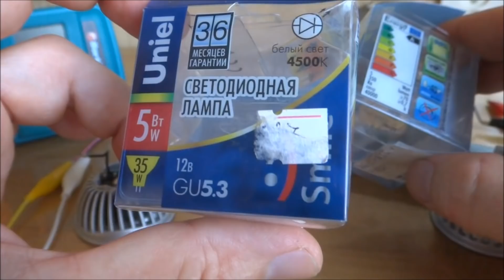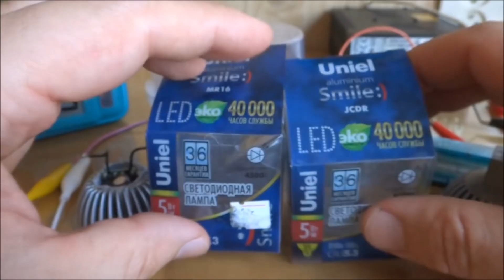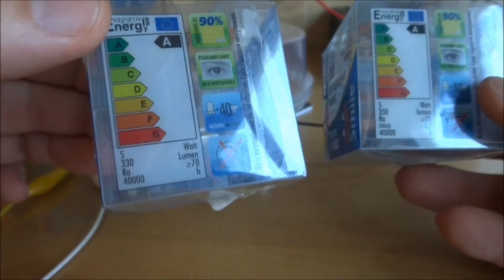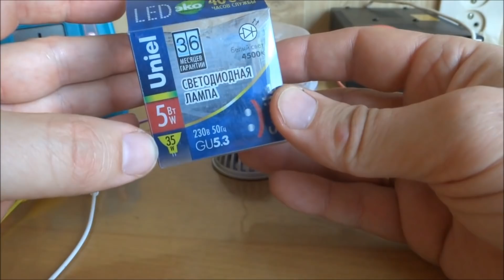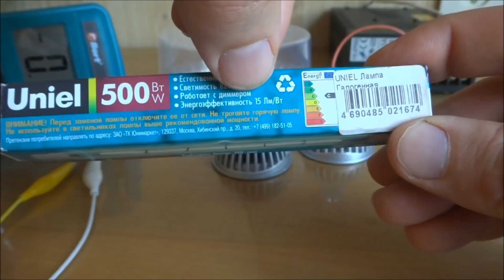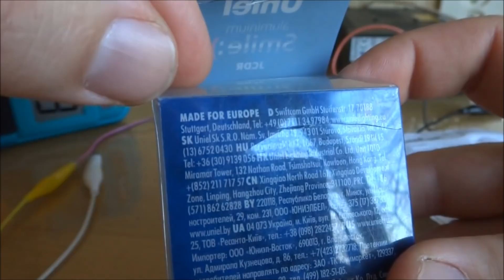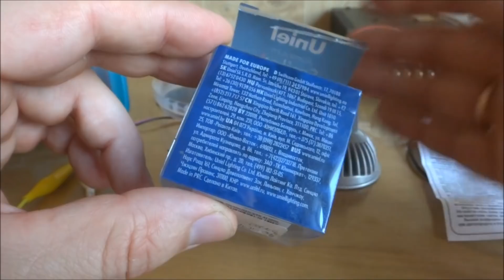СЕКРЕТЫ СВЕТОДИОДНЫХ ЛАМПОЧЕК